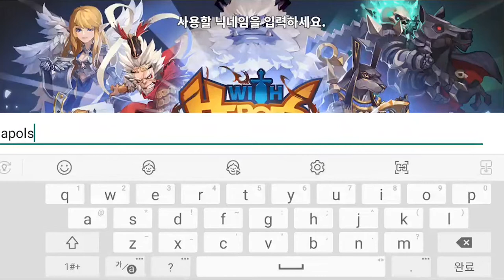[WITH HEROES - IDLE RPG] Play (No Sound)